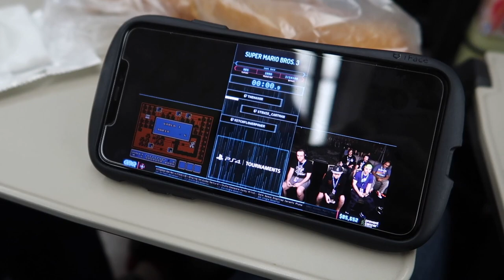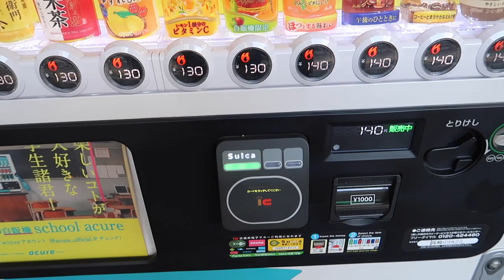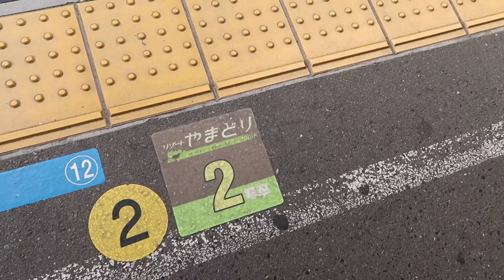Shima Onsen! Ryokan, Onsen, Walks around Town & Getting there! Japan 2020 | thisNatasha | Gunma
We're spending a few nights in the Kashiwaya Ryokan in Shima Onsen! In this vlog we travel to Nakanojo from Kanazawa through Takasaki, then take a bus up the mountains in Gunma to Shima Onsen. We stay two nights in the ryokan, trying all the onsen baths, having dinner brought to our room, eating breakfast and walking around the town.

*** Music ***
warmkeys, Mayweather

*** Equipment ***
Camera: G7X Mark II
Small tripods (manfrotto)
Monopod

TOKYO, DISNEY, JAPAN, GUIDE, TOUR, VLOGS, DISNEY PARKS, JAPANESE.